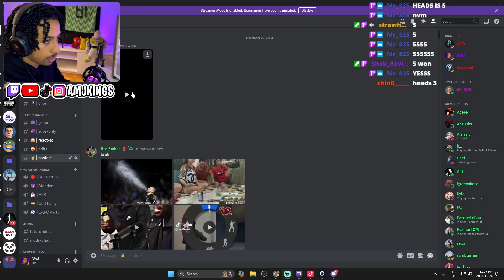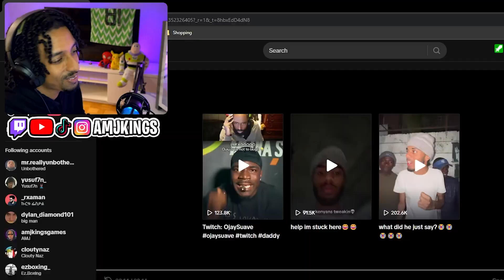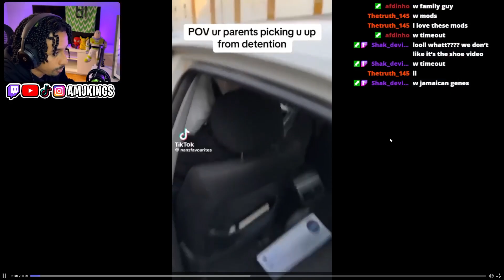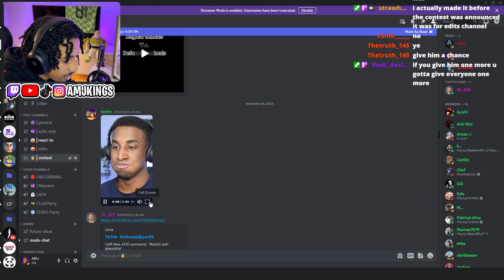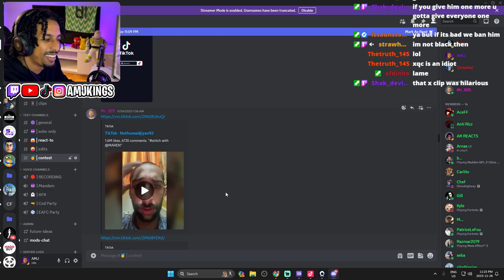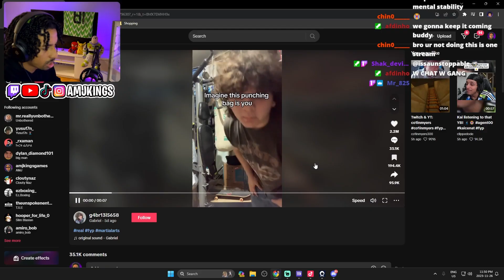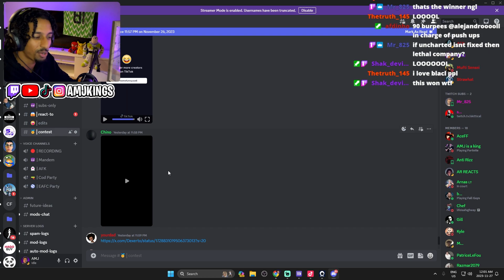Make AMJ Laugh, Win Money